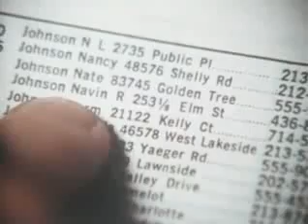Trailer Filme O Panaca 1979 (MundoDownstarnet)